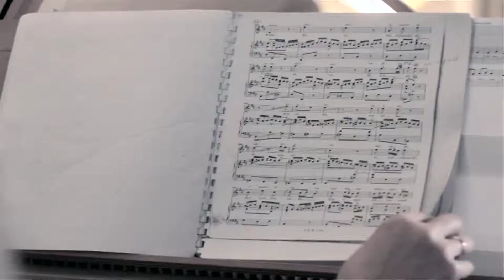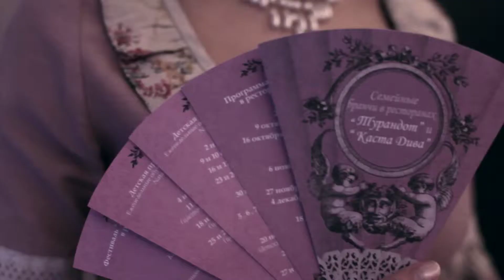Carte Noire report